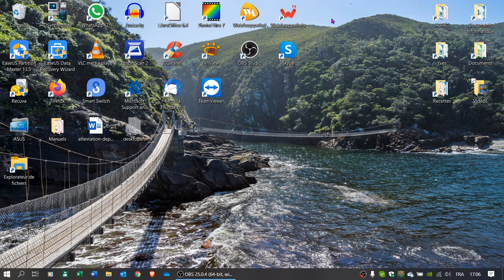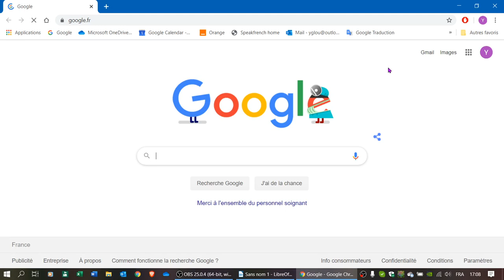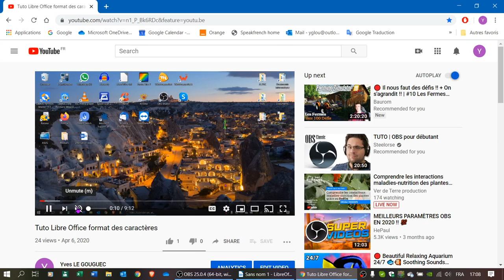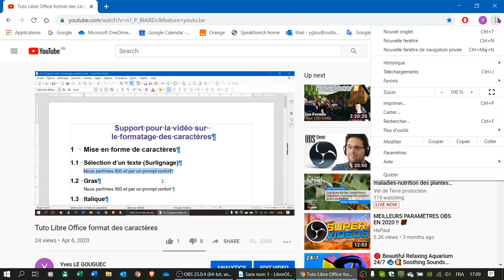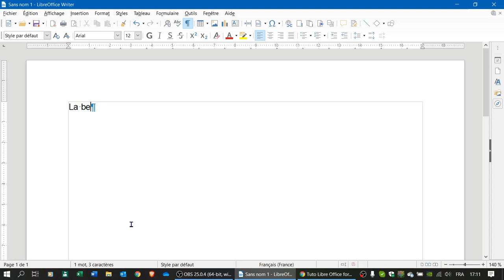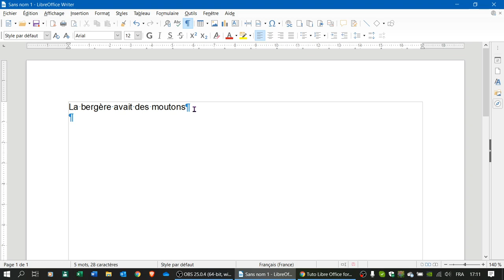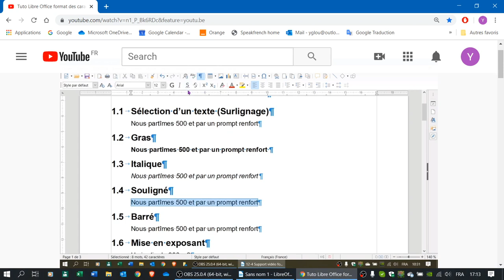Formation comment utiliser les vidéos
Suggestion de la manière de procéder pour mettre en oeuvre les informations données dans la vidéo.